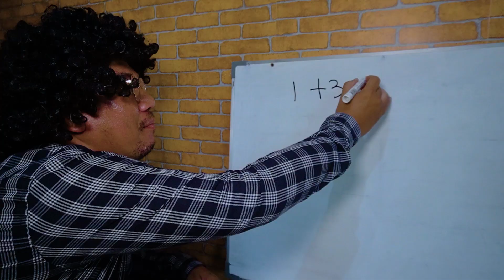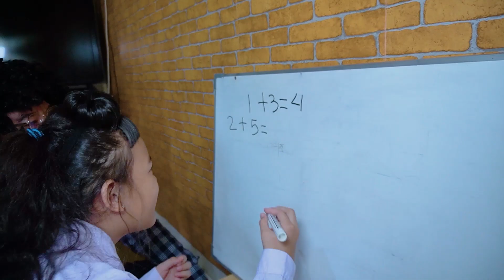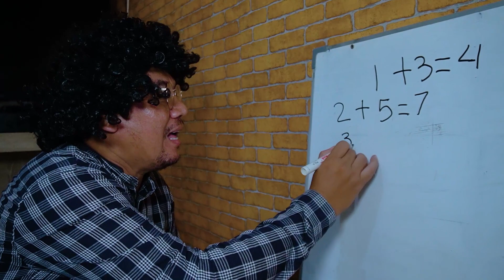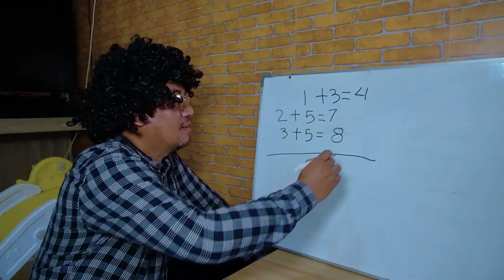BERMAIN SEKOLAH SEKOLAHAN DAPET HADIAH